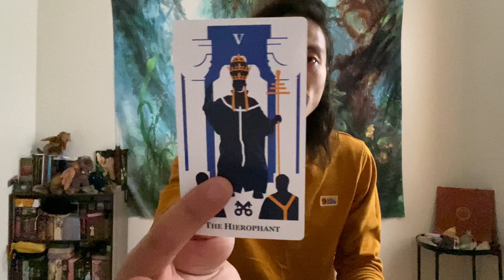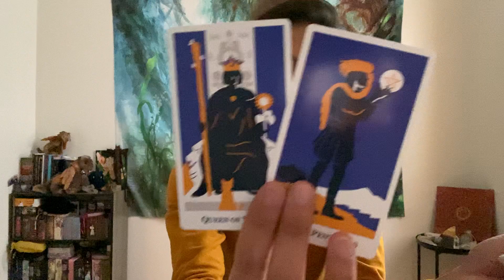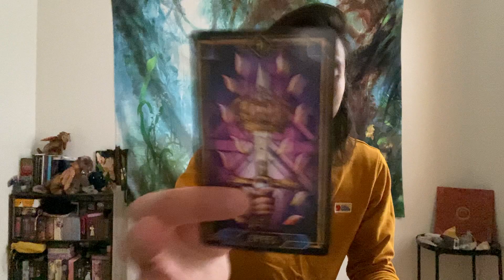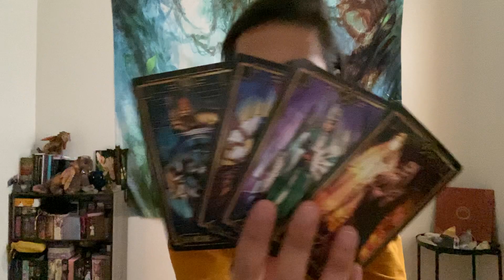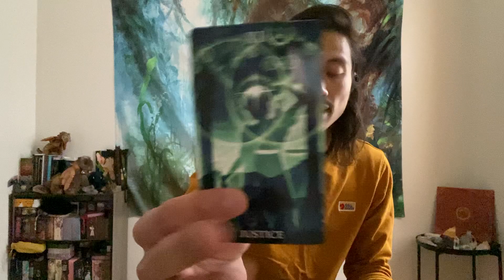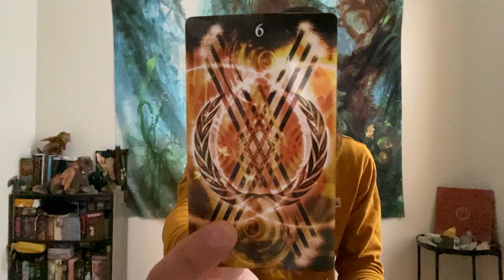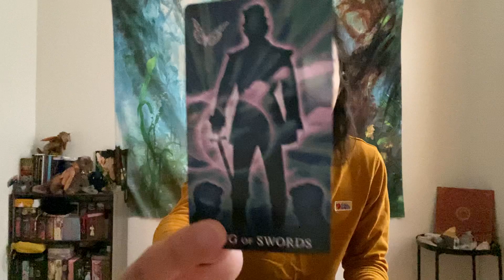Aries - They Want This Chance So Bad, But Scared They Will Screw Up Again.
This is a general love reading for Aries Sun, Moon, Rising, and Venus for the 1st half of February 2022 from the 1st -15th. We will look at your current overall energies regarding love and the person that you are connecting with, we will take a look at what your person's current feelings and intentions are towards you, and then we will finish it with the possible outcome and advice.

Modern Way Tarot

Tarot Decoratif